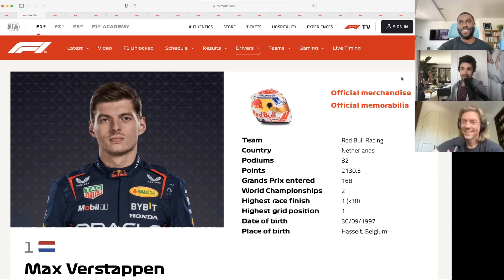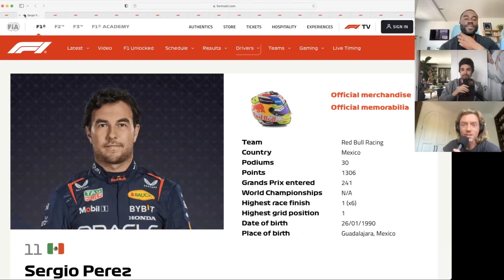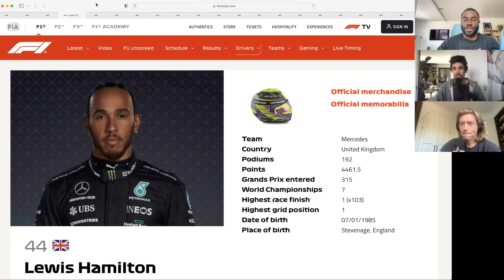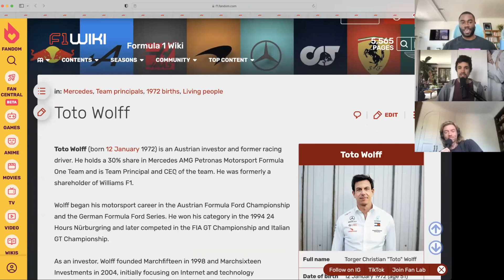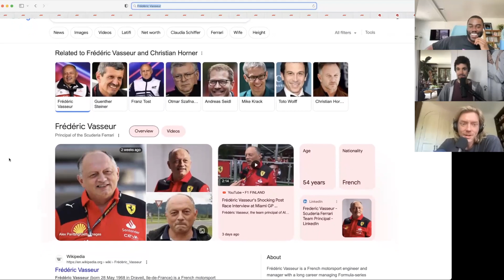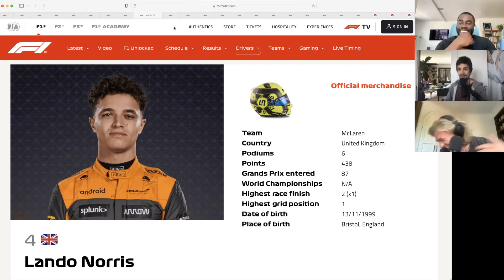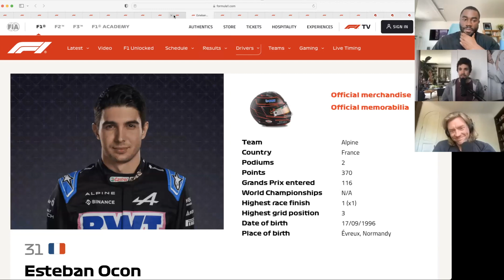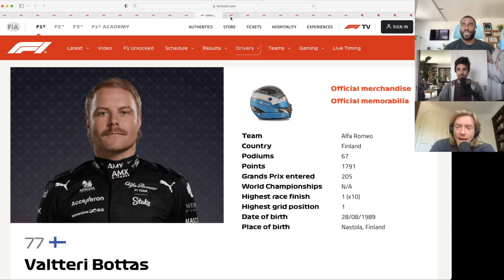F1 Ep 6: Mastermind, Ally, or Henchman (Part 1)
The Formula Ones categorize the drivers as James Bond masterminds, allies, or henchmen.